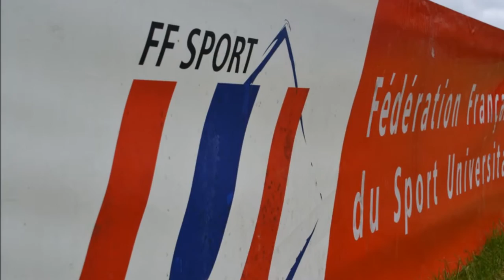Championnat de France Universitaire de CO 2013 - short version